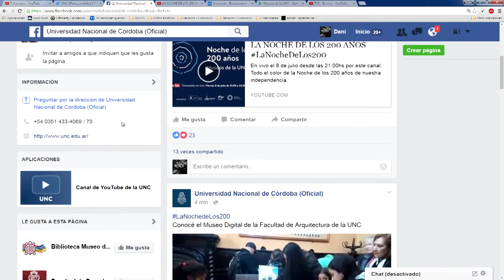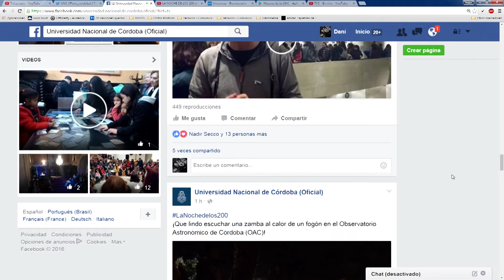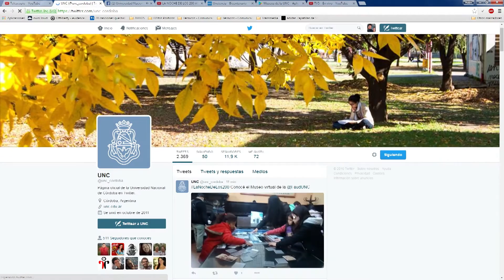LA NOCHE DE LOS 200 AÑOS - Museo de Psicología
La propuesta del Museo de Psicología y un movil en vivo desde las actividades propuestas.
Transmisión especial en vivo desde el Museo Histórico de la UNC. Vigilia hacia la conmemoración del bicentenario de la Independencia argentina.